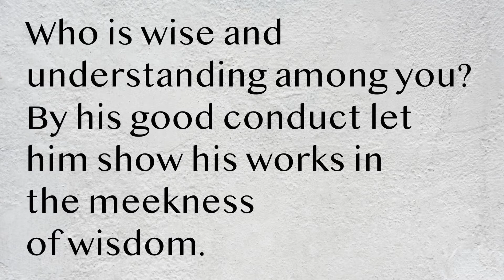Wisdom and Long-suffering: Motivation Monday - November 30, 2020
Today we share 3 tools you can use this week to grow in wisdom and long-suffering...

Class starts at 13:00 mark and sermon at 1:20:00 mark.

Sermon starts at 25:00 mark.